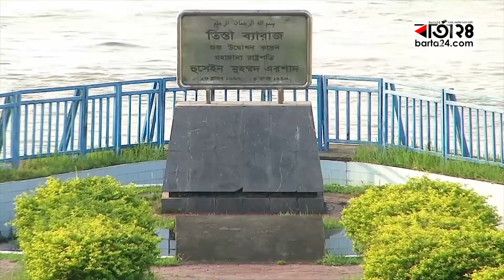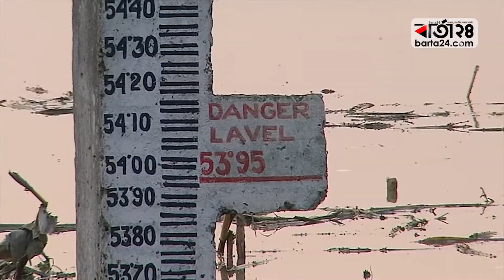তিস্তায় পানি বৃদ্ধি, ভাঙ্গনের মুখে এপার ওপাড়...| Barta24.com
হঠাৎ করে তিস্তার পানি বেড়ে তীব্র ভাঙ্গনের মুখে পড়েছে এপার ওপাড়। ভাঙ্গনে দিশেহারা নদী তীরবর্তি পরিবার গুলোর মিলছে না মাথা গুজার ঠাঁই। তিস্তা কড়াল গ্রাসে বিদ্ধস্থ হয়েছে লালমনিরহাটের বেশ কয়কটি শিক্ষা প্রতিষ্ঠান। ক্ষতি হয়েছে ভিটামাটির।  নদী গর্ভে বিলিন হয়েছে ফসলি জমি, খেলার মাঠ ও নিঃশ্ব হাজারো মানুষ। ভাঙ্গনের মুখে রয়েছে অসংখ্য স্থাপনা